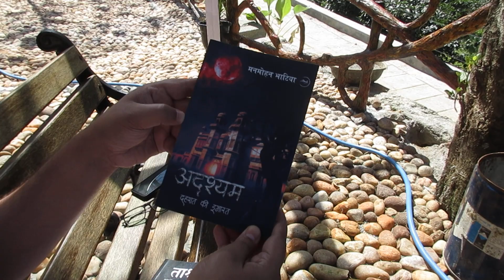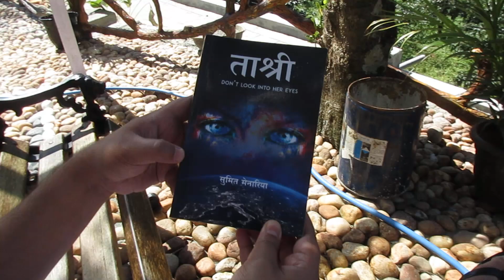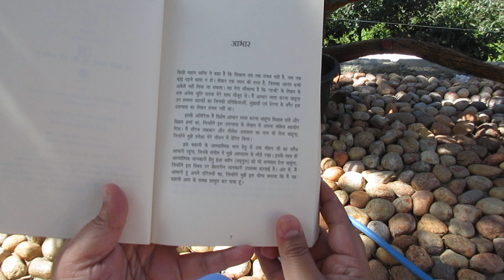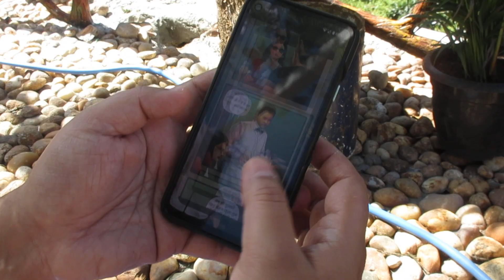Tashree: Don't Look Into Her Eyes|Exclusive Outdoor Review|Hindi Fiction| Sumit Menaria|Pratilipi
Note: Spoiler free review

त्‌ त्वम्‌ असि भारत के पुरातन हिंदू शास्त्रों व उपनिषदों में वर्णित चार महावाक्यों में से एक है, जिसका अर्थ है ‐ ‘‘वह तुम ही हो”। यह आध्यात्म का मूल है। तुम जिसकी खोज में भटक रहे हो वह तुम हो। जिसे तुम हासिल करना चाहते हो, जो तुम्हारे समस्त दुखों का कारण है, जो तुम्हे प्रसन्नता दे सकता है, वह तुम ही हो। ताश्री एक खोज है। कहानी के तीन अलग-अलग किरदार ताश्री, नंदिनी और विजय कुछ खोज रहे हैं, मगर तीनों की मंजिल एक ही है ‐ स्वयं।.

Short review:
Tashree combines elements of Indian spirituality from ancient texts(Mahabharat, Ramayan, Vedas), Kundalini Yoga, Siddha Yoga, blending strong female leads based story through twists and turns and captivating elements of tantra vidhya, spiritual cults/institutions and much more that will leave you satisfied yet leave you bewildered with a craving to delve more into the world of Tashree. Author Sumit Menaria manages an entertaining thriller book that makes you jump in and out of perceptions, dreams and reality.
Don't look into her eyes!

Location: Mistly Plantations, Valparai

Binding: Paperback
Publisher: Ekatra - a joint imprint of Manjul & Pratilipi
Edition: 2021
Pages: 288